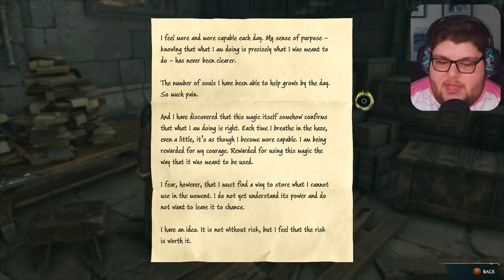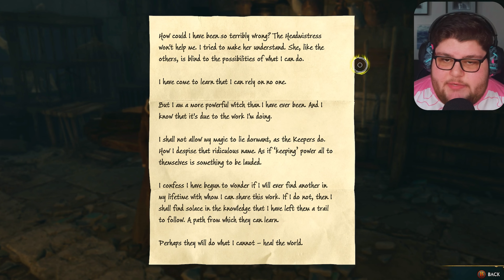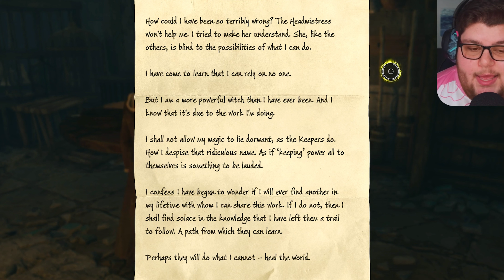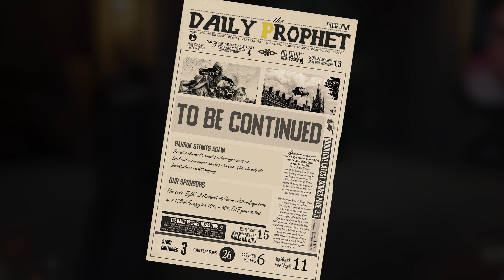Hogwarts Legacy is TOO EASY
HOGWARTS LEGACY PART 13

Hogwarts Legacy is an immersive, open-world action RPG set in the world first introduced in the Harry Potter books. For the first time, experience Hogwarts in the 1800s. Your character is a student who holds the key to an ancient secret that threatens to tear the wizarding world apart.

Code 'SYTH' in the Support-a-Creator Epic Games program 🎮

MY EQUIPMENT!
► Gaming PC specs:
MSI MPG X570S Carbon Max Wifi
AMD Ryzen 9 5950x
EVGA RTX 3080Ti
G.Skill Trident Z Neo 64GB (2x32) 3600 CL16
Arctic Liquid Freezer II 360mm AIO
Samsung 980 Pro 2TB M.2 NVMe Gen 4
7x NZXT 120mm white fans
Fractal Design Meshify 2 Compact White case

► Microphone: Electro-Voice RE20
► Webcam: Elgato Facecam Pro 4K60
► Headset: Arctis Nova Pro Wireless headset
► Audio Interface: Elgato Wave XLR
► Boom Arm: Elgato Mic Arm LP
Keyboard: Ducky One 2 Mini (Silent red switches)
Mouse: Razer Deathadder Essential Mouse
► Main Monitor: ASUS TUF VG27AQ
► 2nd Monitor: Lenovo ThinkVision P27h-10

FAQ:
What happened to your eye?
- I was born with a rare ptosis condition called 'Marcus Gunn Jaw Winking Syndrome'. Only a handful of people on Earth have it! I think it's pretty cool.

- I was born and raised in Vancouver Canada, I absolutely love it here. I had a great childhood and I cannot wait to make more content here in Canada.